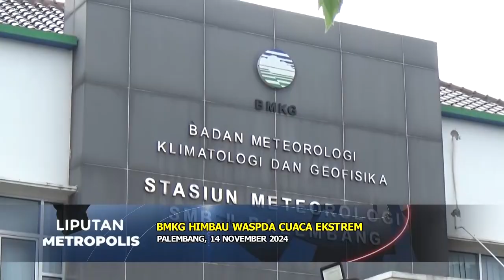BMKG HIMBAU WASPADA CUACA EKSTREM